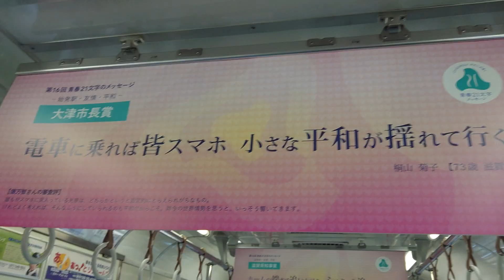京阪 石山坂本線 600形 615-616編成 検査明け 坂本比叡山口行き 700形 709-710編成 青春21文字 石山寺行き 滋賀里 京阪膳所 20230327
京阪
石山坂本線

600形
615-616編成 検査明け

700形
709-710編成
青春21文字
石山寺行き

滋賀里
京阪膳所